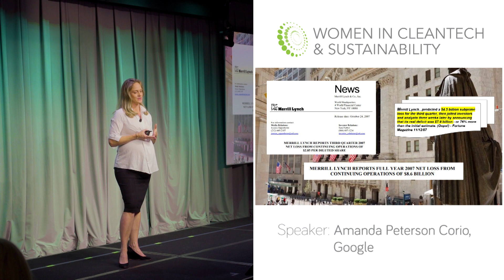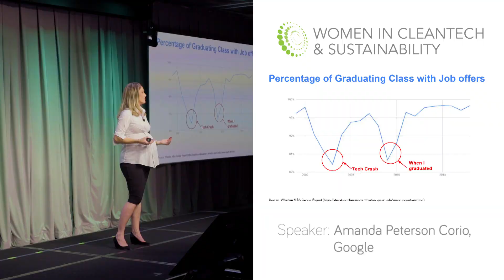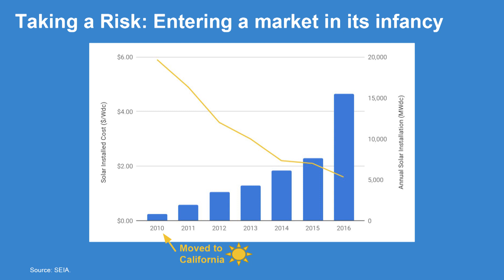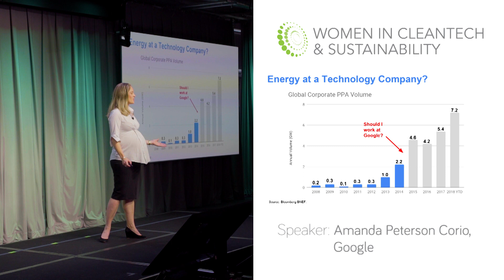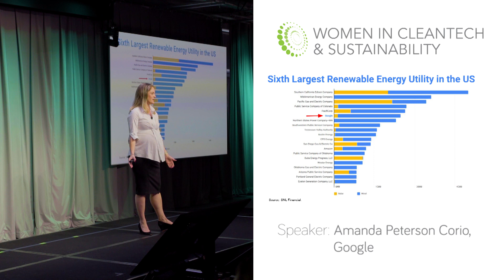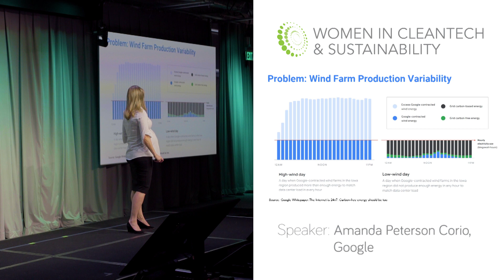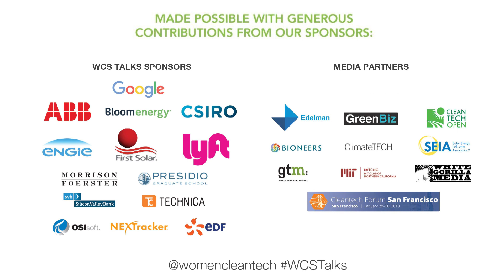Shaping a Clean Energy Future | Amanda Peterson Corio | WCS Talks 2018 | At Google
Amanda Peterson, a renewable energy industry leader, speaks about her career path at Merrill Lynch and its collapse. She talks about self-development and her path from business assessment courses to engineering courses. She talks about preferring specifically targeted interviews instead of hundreds of available vacancies, and successful cooperation with Google, which has proved itself more as energy rather than a technology company.  Raises the question of the clean technology revolution and the need for renewable energy. Renewable energy intermittence is the new challenge of today.

Women in Cleantech and Sustainability hosts an annual TED-style event featuring the brightest minds and most inspiring stories of the clean economy metamorphosis. At WCS Talks, both women and men from a variety of sectors share their perspectives and challenge our assumptions.